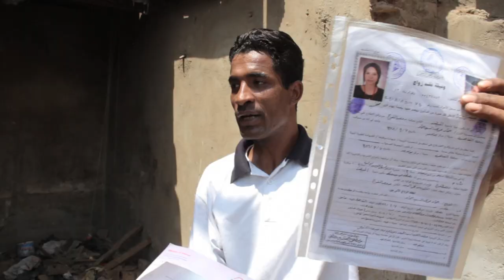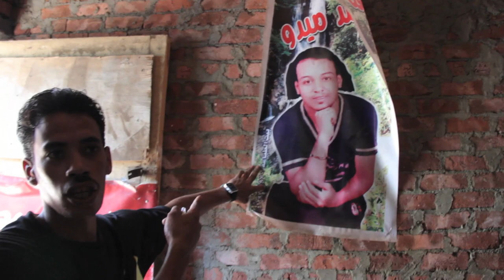خصخصة رملة بولاق | The Privatisation of Ramlet Bulaq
يتعرض سكان منطقة رملة بولاق الى حملة طويلة من التحرش وسوء المعاملة والحرمان من الخدمات الأساسية. جريمتهم؟ أنهم يعيشون على الأرض المجاورة لأبراج نايل سيتي المملوكة لرجل الأعمال نجيب ساويرس. كانت المنطقة قد شهدت  اشتباكات بين السكان وقوات الشرطة يوم 2 أغسطس 2012 في أعقاب قيام  ضابط بشرطة السياحة باطلاق الرصاص على أحد سكان المنطقة  مما أدى الى مصرعه. تعرضت  المنطقة  في هذه  الأثناء  الى انتهاكات من بينها القتل العمد ووالاستخدام  المفرط للرصاص والغاز المسيل للدموع  والمداهمة  العنيفة للمساكن  وتحطيم محتوياتها   وترويع  سكانها وشن حملة  اعتقال عشوائي  وتعريض  المقبوض  عليهم للتعذيب أثناء الاحتجاز.

The residents of Ramlet Bulaq are enduring a prolonged campaign of harassment, abuse and deprivation of basic services. Their crime? Living on land that the neighbouring Nile City Towers covets.